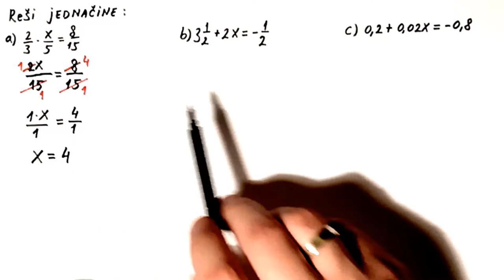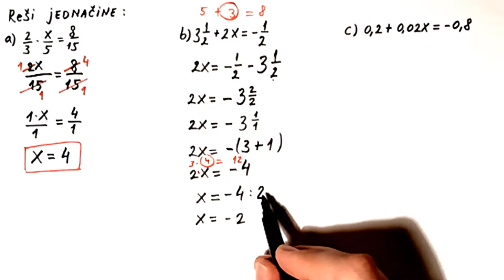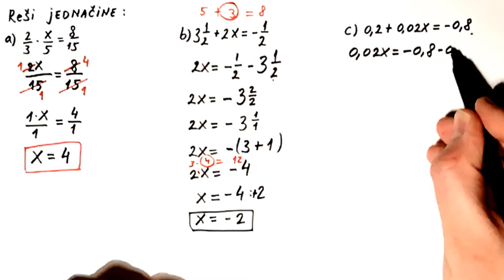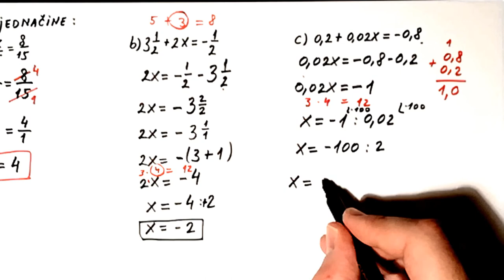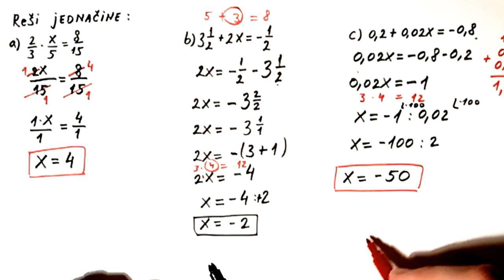Jednacine sa racionalnim brojevima zadaci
U ovom videu rešavamo 3 jednačine sa racionalnim brojevima.